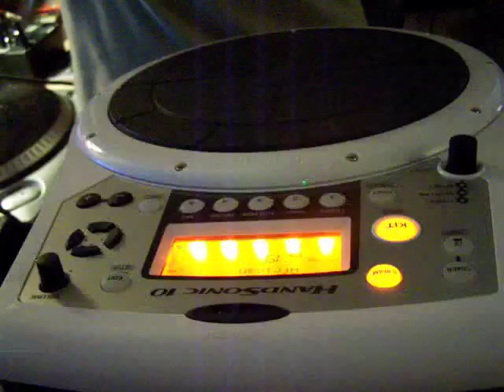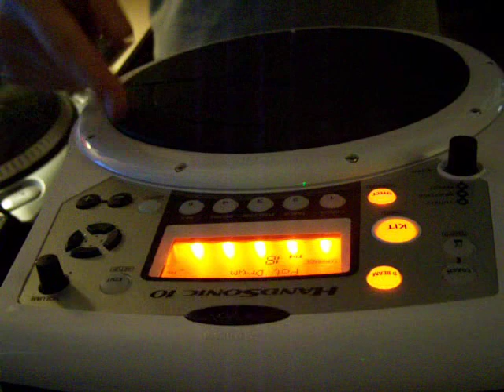roland handsonic 10 presentation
roland handsonic 10 demo by cord butler

with and without drum sticks